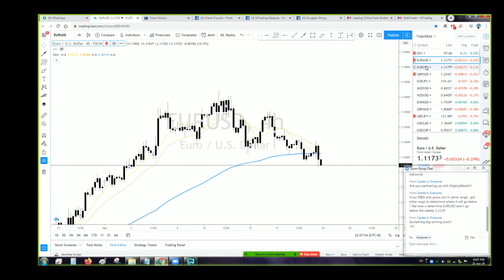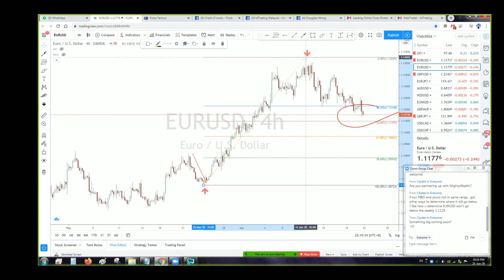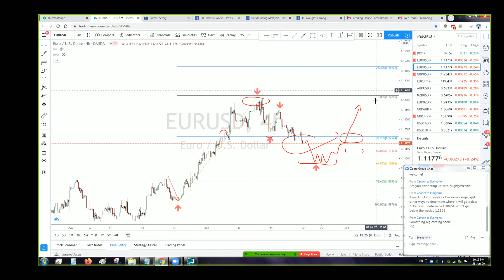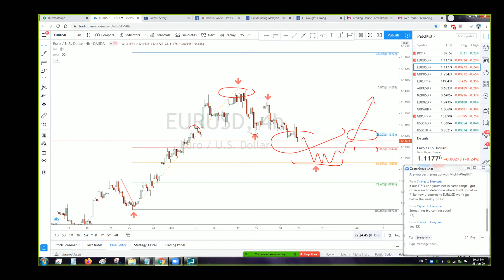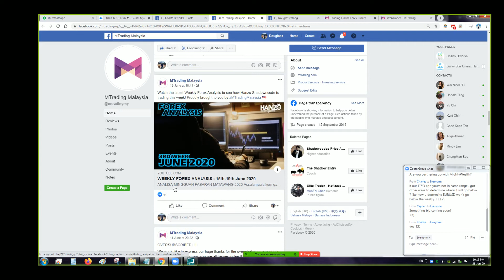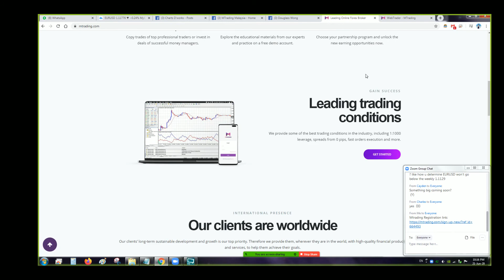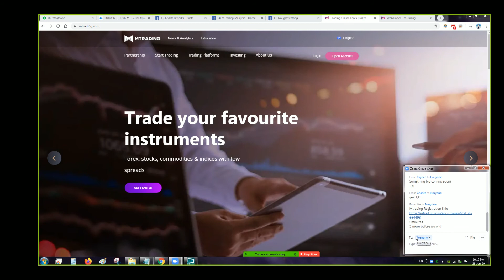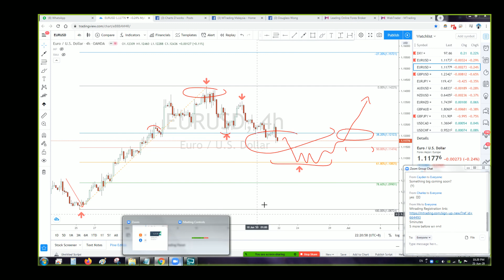June Week 4 Technical Analysis by Douglas Wong (Part 4)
It's the final week of June so you may be wondering if the market may continue trading downwards or perhaps it's the exact opposite. For a better understanding of the markets, check out what Douglas Wong from Chart D'Works has to say in this week’s forex technical analysis